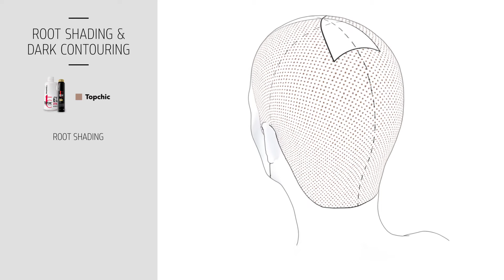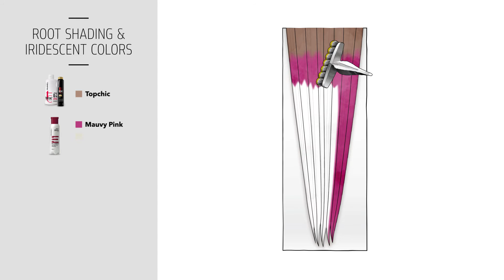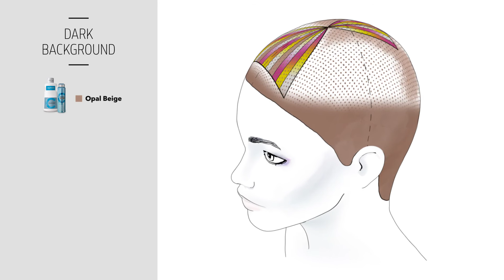Kỹ thuật NHUỘM mẫu Ida Marie